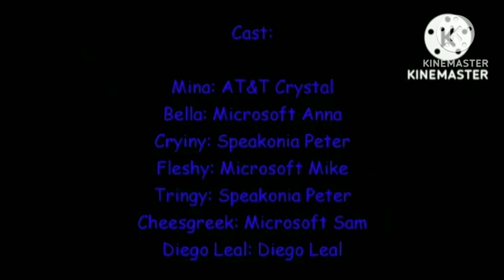Purble Shop His Friends Episode 14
Is Behavior Cards Purbles Got a Cards Go To Zvetlana Purble's Office